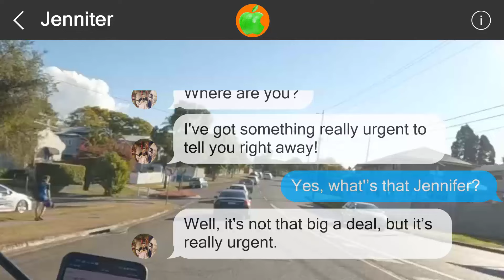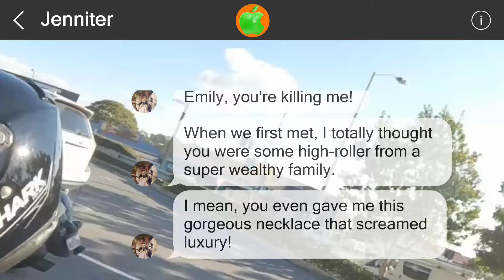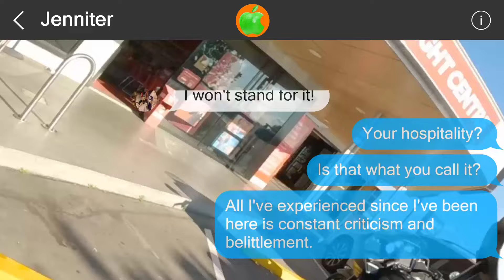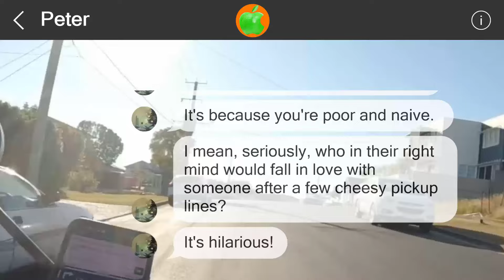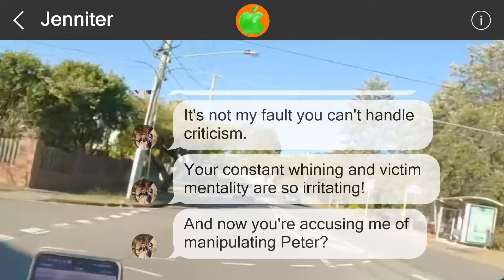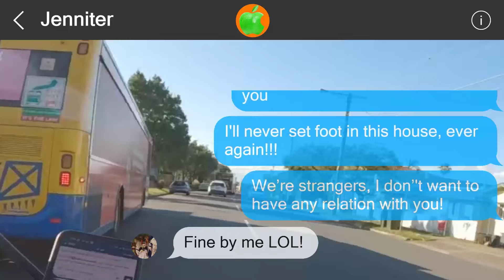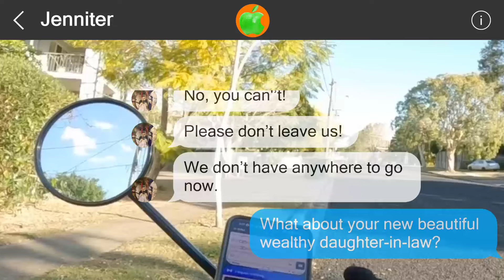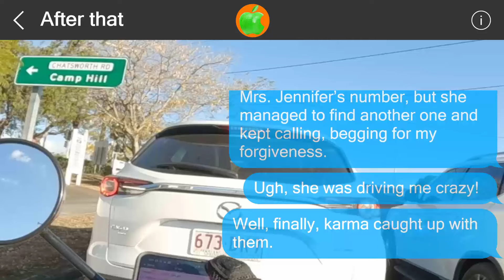Mistakes cannot be undone #51706571286